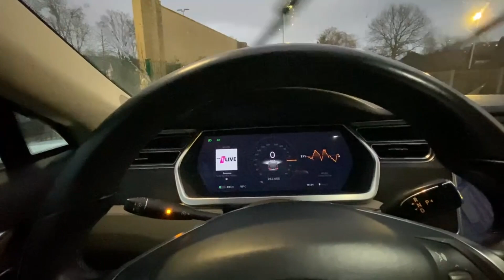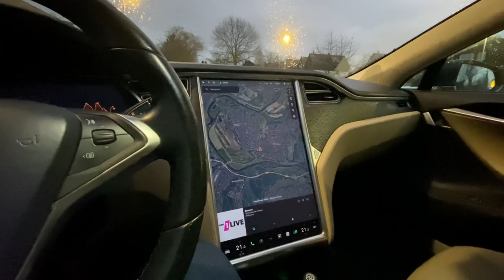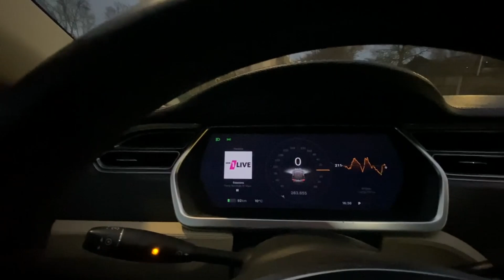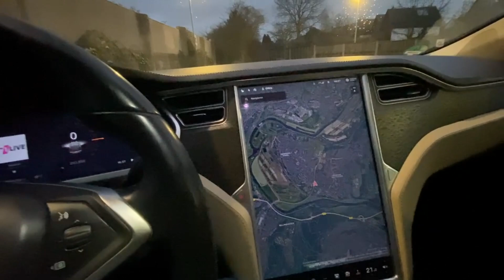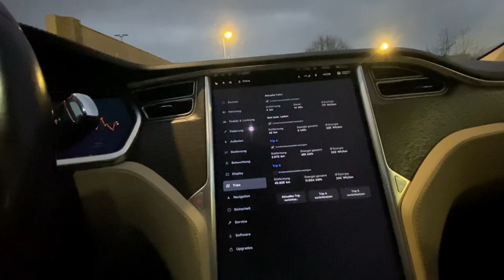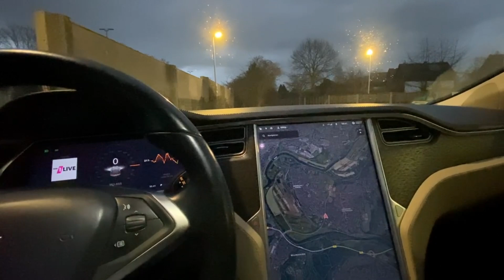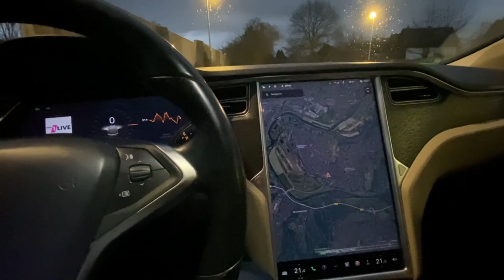Ein Monat Tesla Model S 85 Baujahr 2013 260000km - Meine Erfahrungen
Ich hatte die Gelegenheit einen Monat lang ein Model S 85 aus dem Jahr 2013 mit über 260000 km zu fahren und sag Euch, wie es war. Ich bin in der Zeit knapp 2500km gefahren, auch wenn ich immer wieder von 3500km rede...
Fotocredit Thumbnail T&E Magazin Timo Schadt
temagazin.de